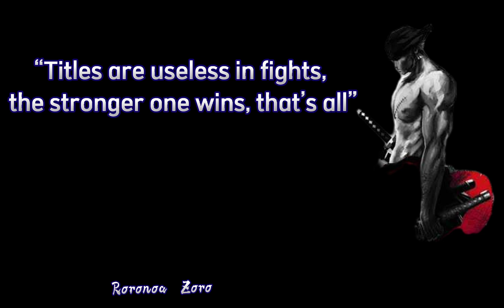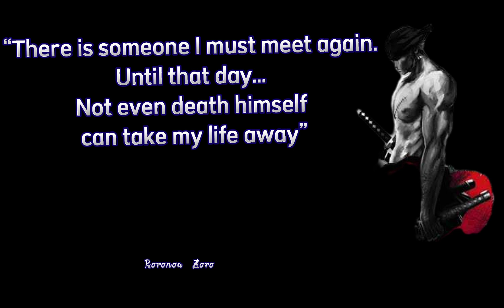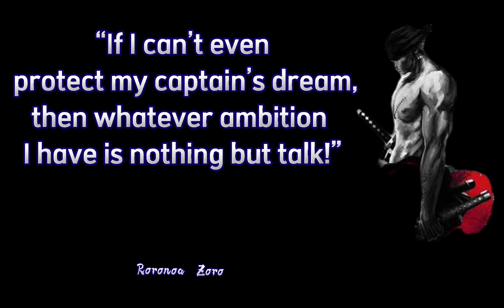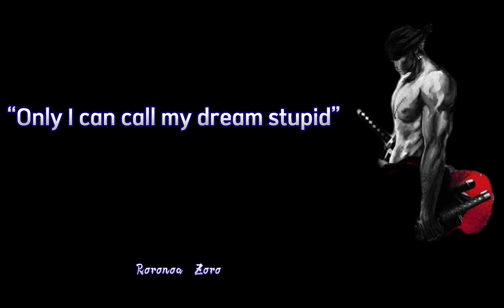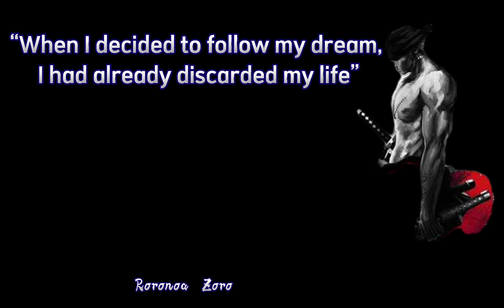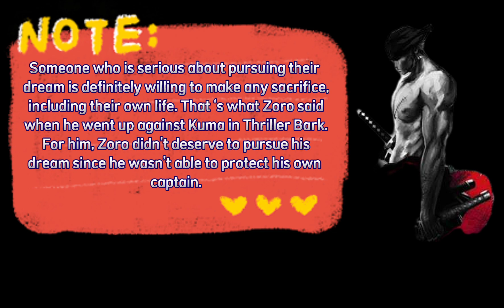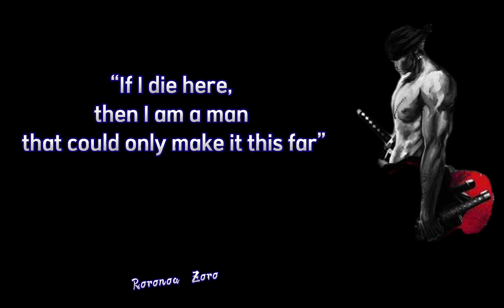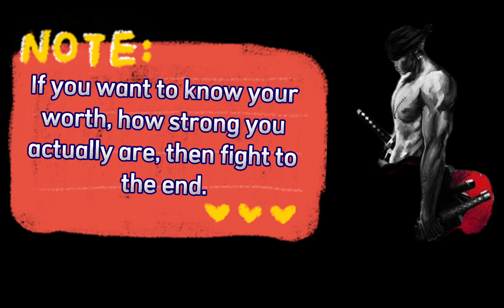10 Awesome Quotes from Roronoa Zoro in One Piece That Would Give You Chills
10 amazing quotes from Zoro that will make you hot and cold when you hear yes and can motivate, do you know who Zoro is, Zoro is the vice captain of the pirate group straw hat, Zoro is a swordsman who can wield three swords Zoro is a character in the anime one piece which you will feel from this Zoro quote, thanks Enjoy watching